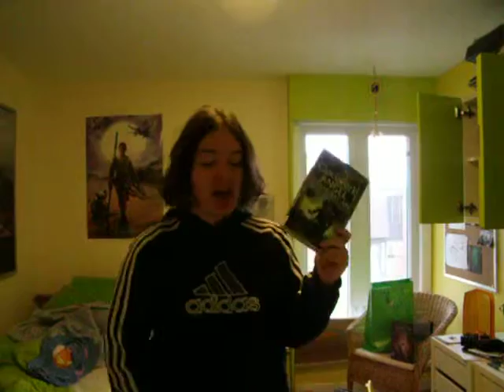Clockwork Angel by Cassandra Clare Book Review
New haircut, new(ish) place, new book! YAY TESSA!